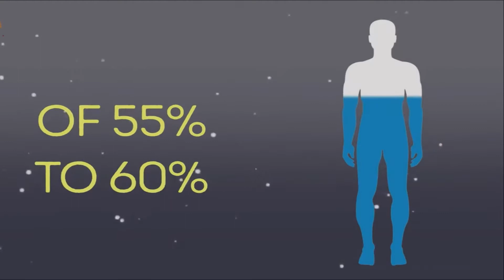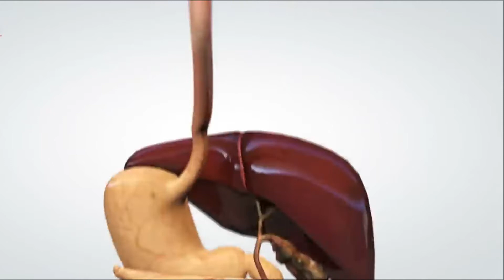5 habits Prevents you from losing fat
💪🍎💃 Losing weight is not just diet and exercise. There are also habits that should be part of your routine and that help you lose weight. Especially in the morning, these habits should be part of your life and you will see how you lose weight and stay healthier.

Other videos related to important information for losing weight.